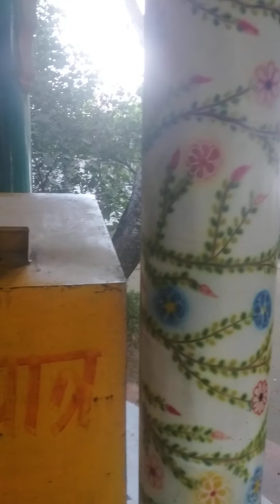IMT Manesar kasan bhakt Puranmal mandir ka drishya